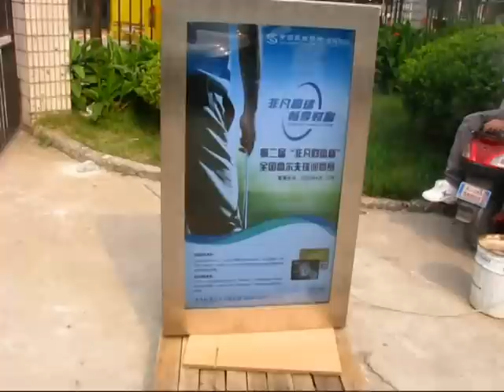High Brightness Outdoor Digital Poster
Introducing our high brightness outdoor digital poster.This display is sunlight readable.
BRIGHTNESS: 1500 cd/m2
WATERPROOF:IP65